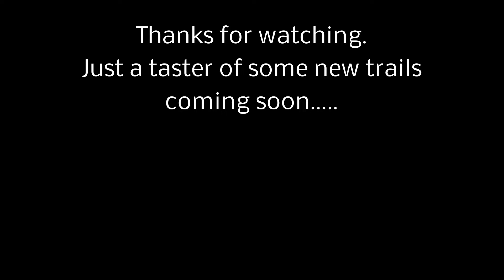The TimFromWales "LIVE" Phone in Show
Ok so it wasnt live at all and no-one actually phoned me but I thought I'd try and make up for a poor weekend of filming (and some dodgy GoPro footage) to make a fun intro.

"Live phone in show..."
"Live" at 7pm 26th March 2019

Chat bikes, gear, trails, etc .
Thanks
Tim .
Thanks
Tim